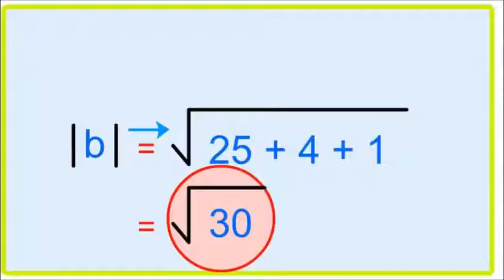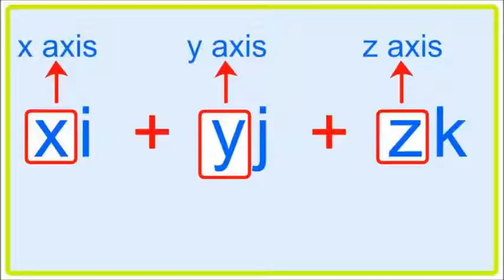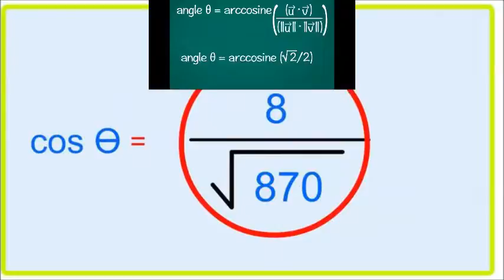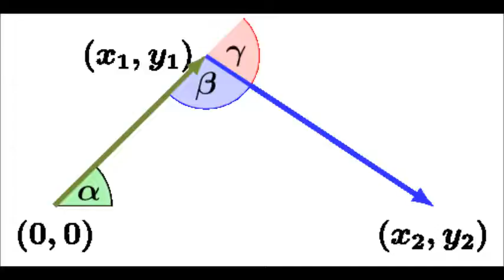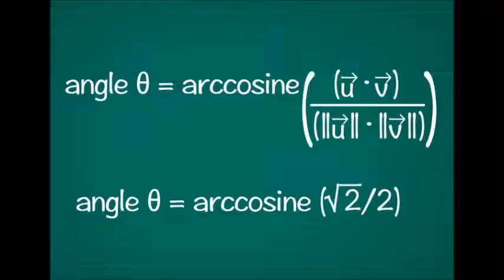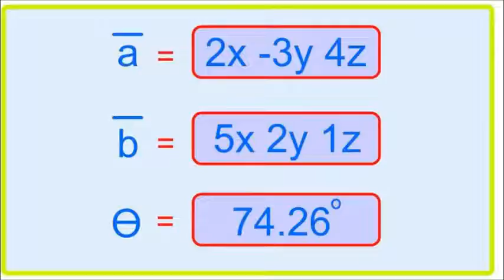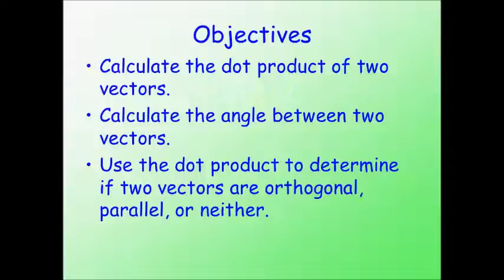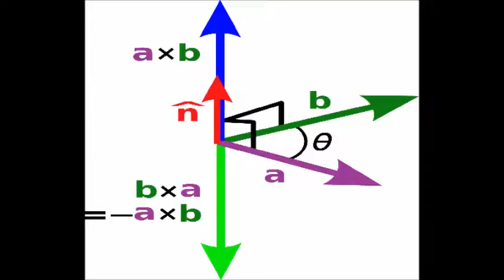Como encontrar o ângulo entre dois vetores - Português